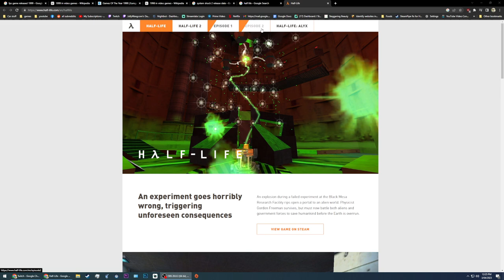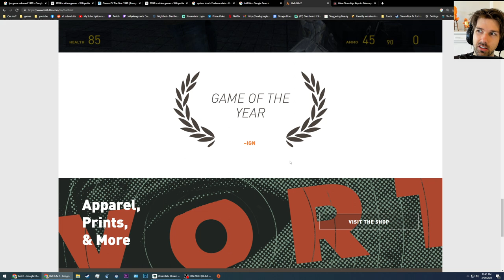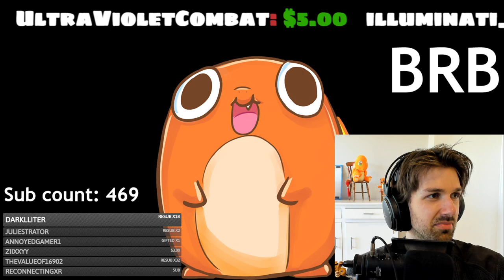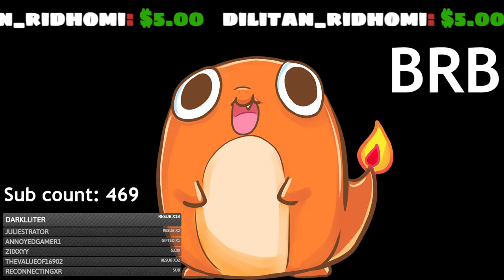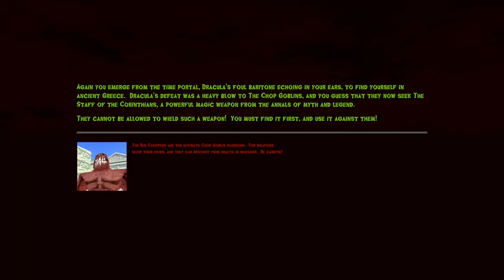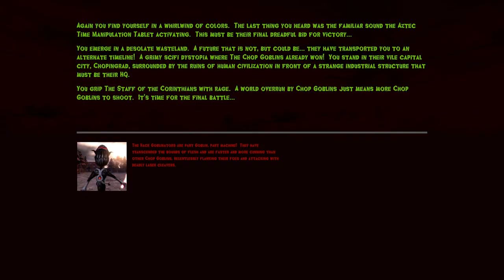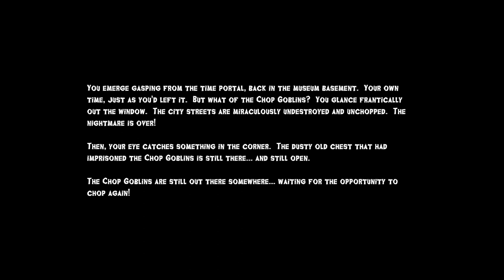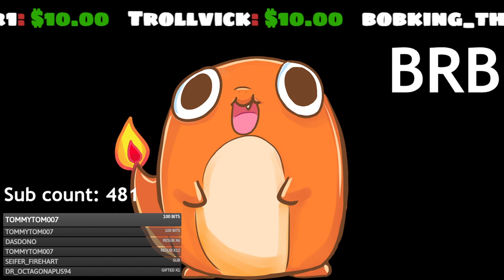Jolly Wangcore Streams: CHOP GOBLIN